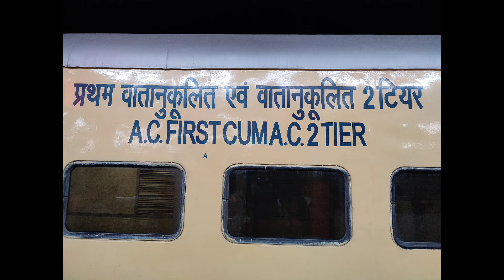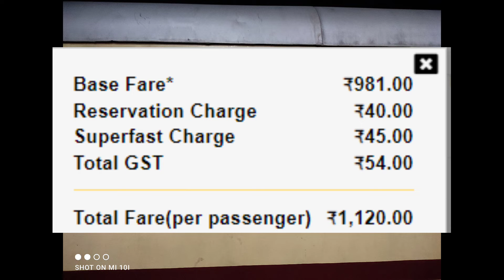पद्मावती सुपरफास्ट एक्सप्रेस | Train Info | Secunderabad To Tirupati | 12764 | Padmavathi SF Express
पद्मावती एसएफ एक्सप्रेस भारतीय रेलवे की प्रमुख ट्रेनों में से एक है जो सिकंदराबाद जंक्शन और तिरूपति मेन के बीच चलती है। ट्रेन द्वारा तय की गई कुल दूरी 735 किमी है और ट्रेन की औसत गति 60 किमी/घंटा है ट्रेन समय पर स्रोत स्टेशन से प्रस्थान करती है और समय पर गंतव्य स्टेशन पर पहुंचती है। 12764/ पद्मावती एसएफ एक्सप्रेस के 19 स्टॉपेज हैं। ट्रेन निम्नलिखित दिनों (रविवार, सोमवार, मंगलवार, गुरुवार, शुक्रवार) को चलती है।

सिकंदराबाद रेलवे स्टेशन,
जनगांव रेलवे स्टेशन,
काजीपेट रेलवे स्टेशन,
वारंगल रेलवे स्टेशन,
नेकोंडा रेलवे स्टेशन,
केसमुद्रम रेलवे स्टेशन,
महबुबाबाद रेलवे स्टेशन,
खम्मम रेलवे स्टेशन,
मधिरा रेलवे स्टेशन,
विजयवाड़ा रेलवे स्टेशन,
तेनाली रेलवे स्टेशन,
चिराला रेलवे स्टेशन,
ओंगोल रेलवे स्टेशन,
नेल्लोर रेलवे स्टेशन,
गुडूर रेलवे स्टेशन,
वेंकटगिरी रेलवे स्टेशन,
रेनिगुंटा रेलवे स्टेशन,
तिरूपति रेलवे स्टेशन.

Padmavathi SF Express  is one of the prominent train of Indian railways that runs between Secunderabad Junction and Tirupati Main. The total distance covered by the train is 735km and average speed of the train is 60km/hr Train departs from Source station at time and it reaches at Destination station at time. 12764/ Padmavathi SF Express has 19 stoppages. Train runs on following days (Sunday, Monday, Tuesday, Thursday, Friday).

tirupati railway station.